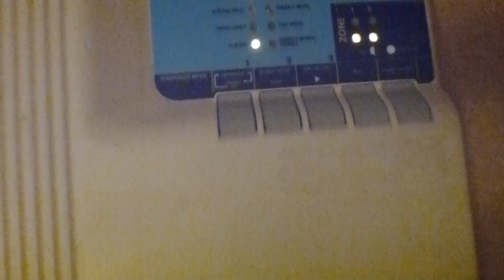restored alto/menvier MF200 fire alarm panel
this a menvier MF200 from 2001 which I originally got from the security guy and I have had to fix it as most of it wasn't complete and now I got it back to life and I did this video to make sure it works and I'm glad to say it does however despite how I managed to get it working since this panel was included with the other stuff I got from the security guy I had no intentions in actually keeping this so I've given it away to Calum Brook Nicolson but I knew I couldn't get rid of it until I fixed it